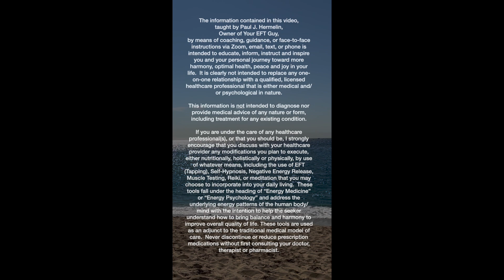Reduce your Fear Now Using Emotional Freedom Technique (Tapping)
In this video I walk you through a short and simple process that will help reduce any fear or concern that you may be feeling at the moment because of something you may have learned recently that has you feeling worried.  By the end of the video, you will hopefully feel more calm and relaxed.